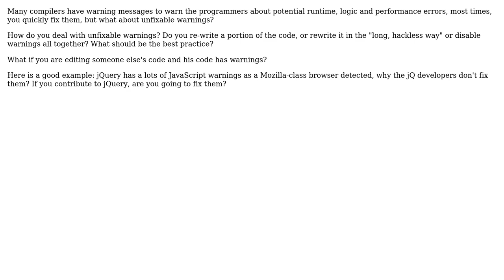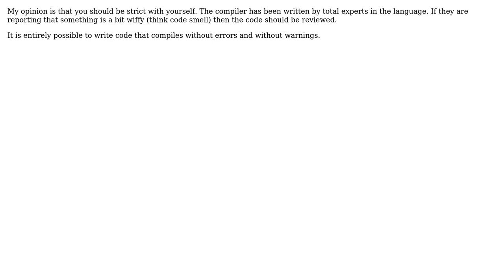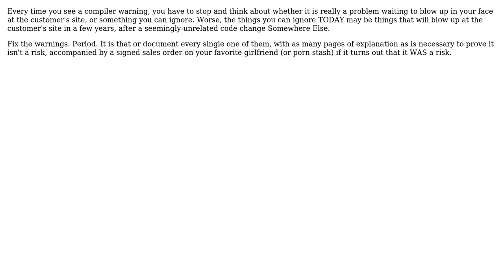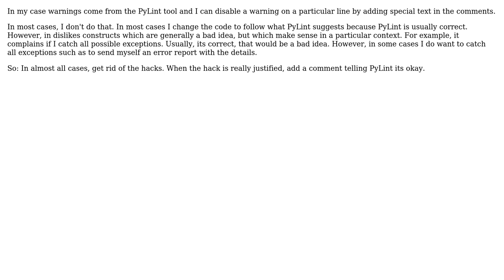Compiler Warnings (9 Solutions!!)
Compiler Warnings

With thanks & praise to God, and with thanks to the many people who have made this project possible! | Content (except music & images) licensed under CC BY-SA | Music | Images & others | With thanks to user Winston Ewert user Ville Laitila user the Tin Man user Robert Harvey user Ming-Tang user Lareau user John R. Strohm user Gary Rowe user FinnNk user Dima and the Stack Exchange Network Trademarks are property of their respective owners. You are responsible for your own actions.